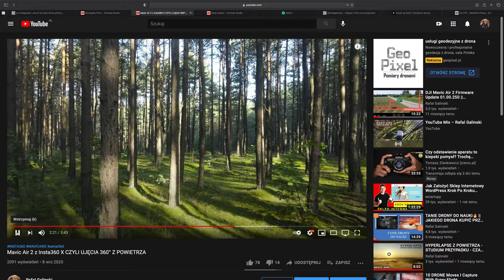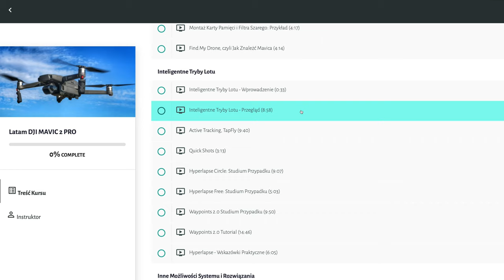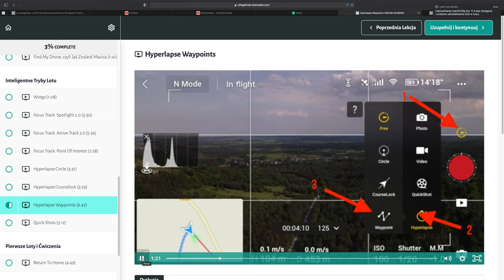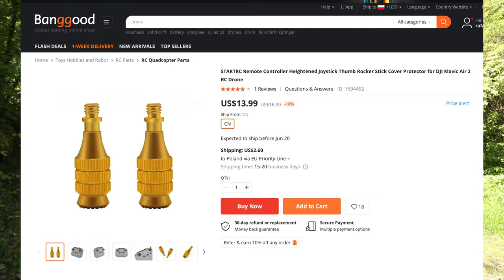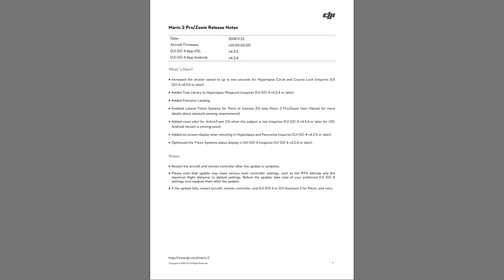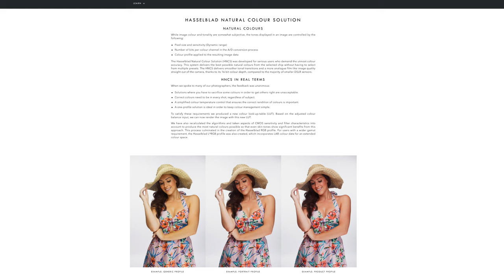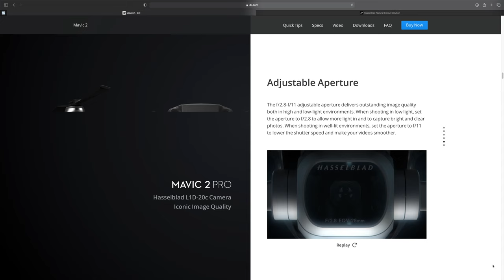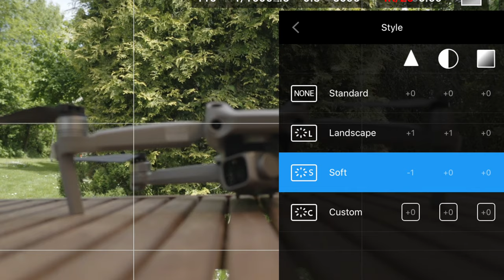DJI Air 2s vs. Mavic 2 Pro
🕑 TIMESTAMPS:

0:00 Intro
1:51 Main Part
8:41 Second part
15:11 Outro